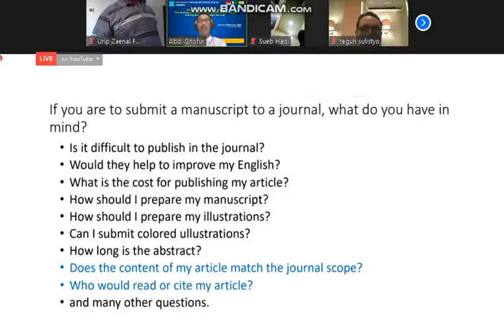Pascasarjana Unesa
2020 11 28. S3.